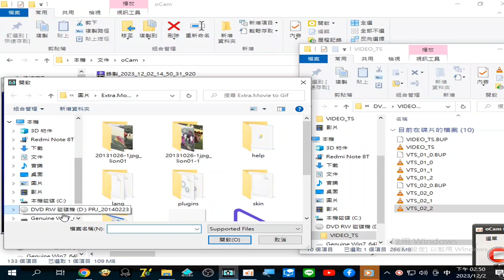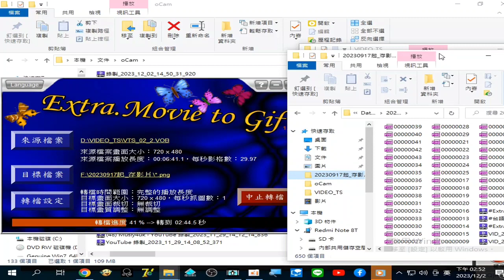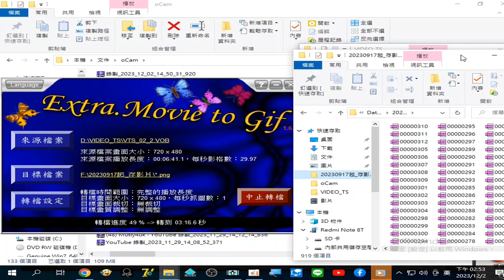ExtraMovieToGif 操作實況#瀏覽圖片道歌影片的圖片集#台語善歌集 第二集 04g